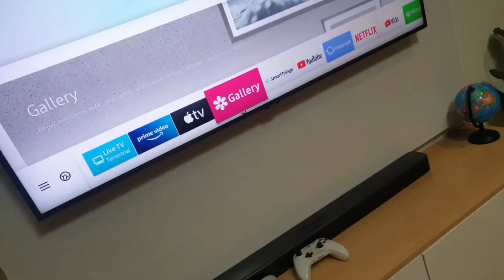The robot and sonic